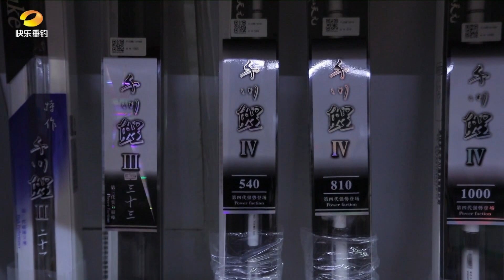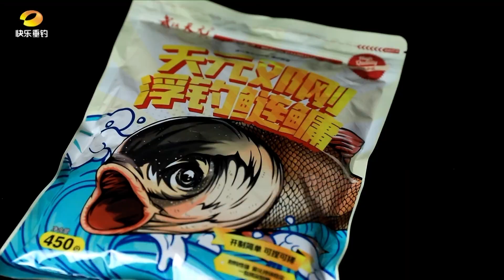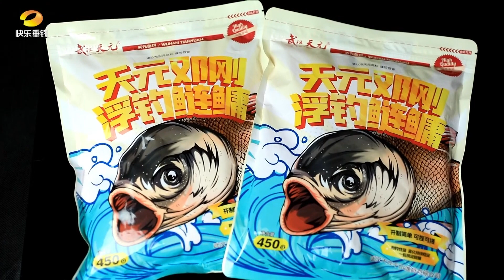勤抛竿，找水层，大鱼就在下一竿！